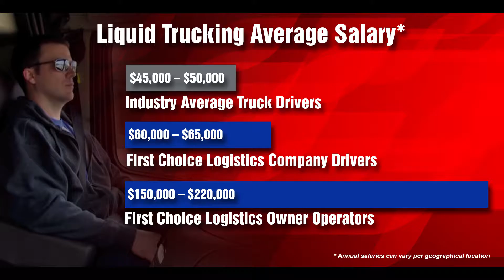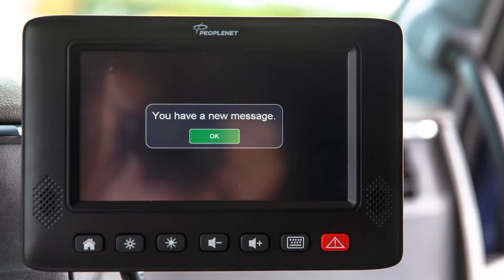First Choice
A Commercial Produced By The Zoo Studios